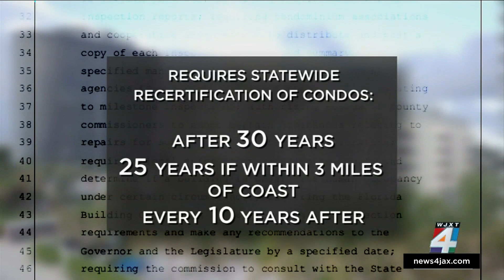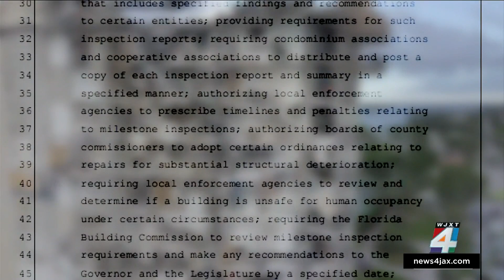1 year later: Surfside collapse spurs law change, but safety experts remain concerned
The cause of a tragic condo collapse in Surfside that claimed the lives of 98 people remains under investigation by the National Institute of Standards and Technology.